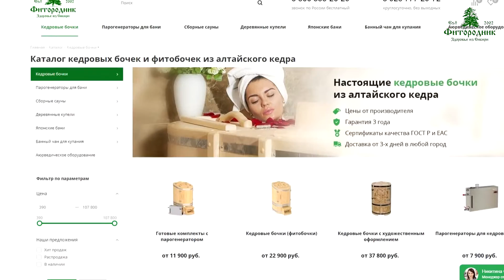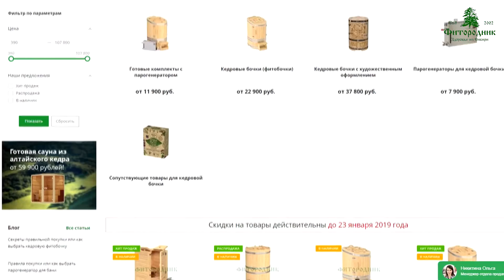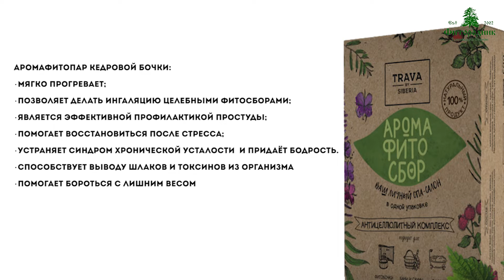КАКОЙ ЭФФЕКТ ОТ КЕДРОВОЙ БОЧКИ? | ПРИНЦИП РАБОТЫ ФИТОБОЧКИ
Эффект от кедровой бочки  можно ощутить сразу после первой процедуры. Вы почувствуете легкость и спокойствие. Принцип работы фитобочки прост - мягкий теплый пар обволакивает все ваше тело, а полезные масла начинают впитываться через поры в кровь, таким образом и происходит оздоровление организма.

Кедровая бочка намного полезнее обычной бани или сауны - так как голова находится наружу, а температуру внутри вы легко можете регулировать на парогенераторе. За счет этого у фитобочки намного меньше противопоказаний. И огромная польза для всего организма.

Компания «Фитородник» это магазин товаров для здоровья и отдыха. Работает с 2002 года. Доставка по всей России и миру.
Товары в продаже:
- кедровые фитобочки
- парогенераторы для кедровых фитобочек
- сопутствующие товары для кедровых фитобочек
- проточные парогенераторы от 3 до 24 кВт (обзор одной модели можно посмотреть по ссылке). Коммерческое предложение по парогенераторам по ссылке
- инфракрасные излучатели для саун
- дополнительное оборудование для парогенераторов и саун (хромотерапия, аромастанция, акустическая система)

Телефоны:
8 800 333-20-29 звонок по России бесплатный
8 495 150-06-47 круглосуточно, без выходных